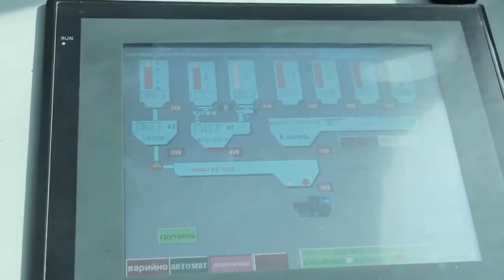Asphalt Mixing Plant Working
UNIQUE Group is a professional manufacturer of asphalt mixing plant, with 30 years experience, we have service 80 countries in the word.